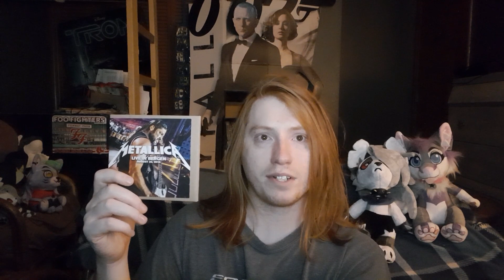Metallica - Live in Bergen - August 20, 2015 Album Review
Let’s check out a live show Metallica played in Bergen 🇳🇴